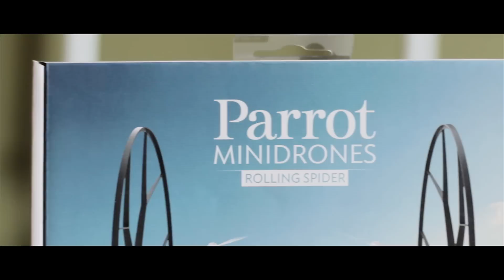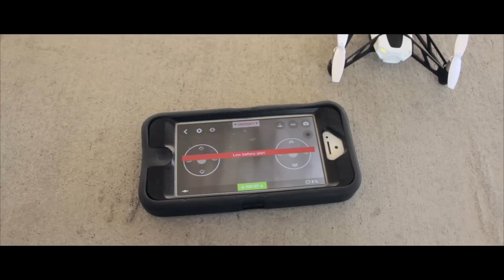Parrot Rolling Spider Review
Parrot Rolling Spider (Amazon)

My review of the Parrot Rolling Spider Drone! Is this the drone you should get before going to the more expensive versions like the DJI Phantom?

Sign up for Amazon Prime using our link and get a FREE 30-day Trial and all the sweet advantages it brings!